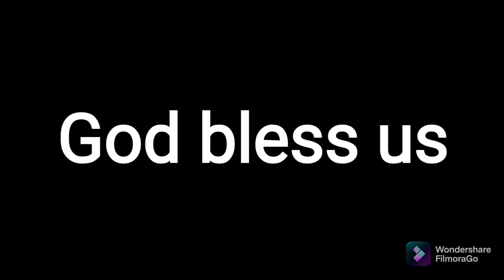easy drawing use marker (old church)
hallo guys silakan menikmati video gereja tua ini guys,